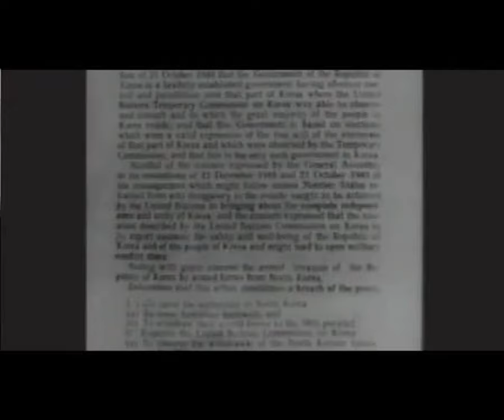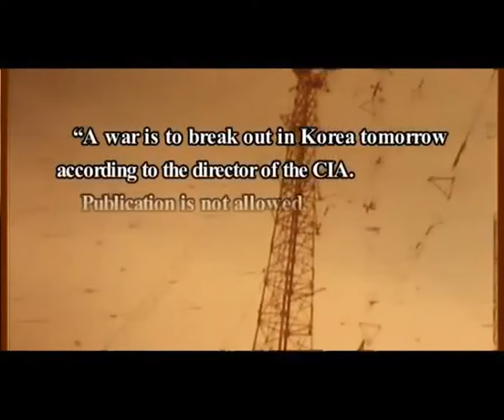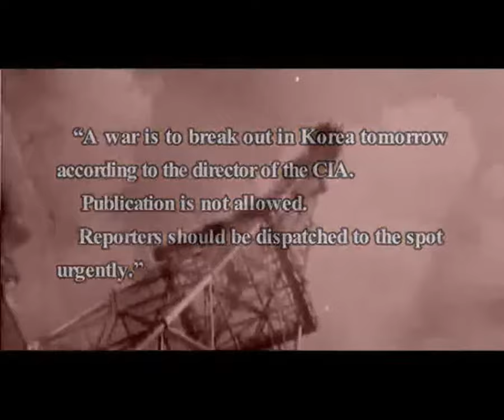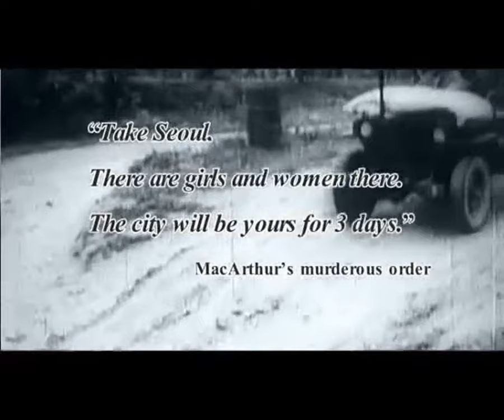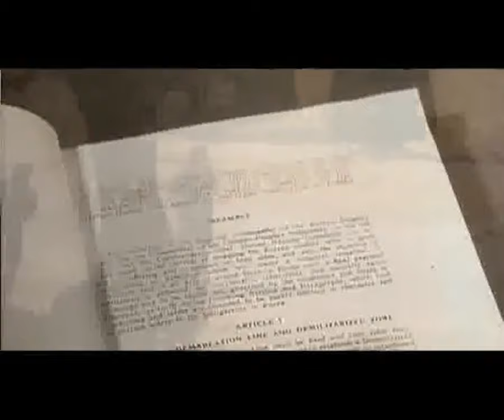The US Imperialist Aggressor Army under the Cloak of UN Forces (DPRK Documentary – English)